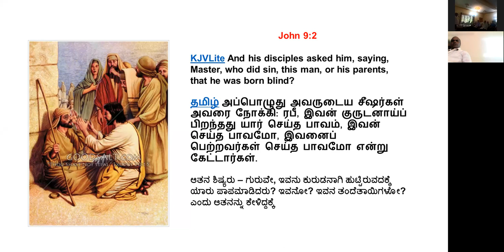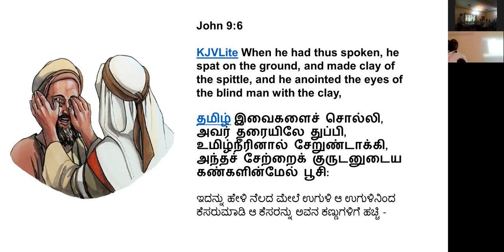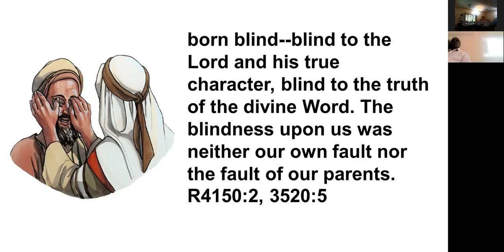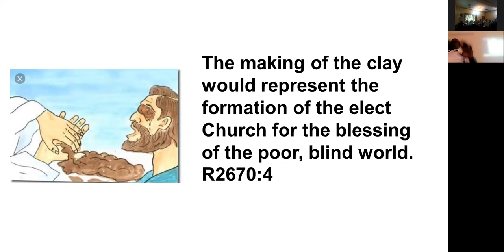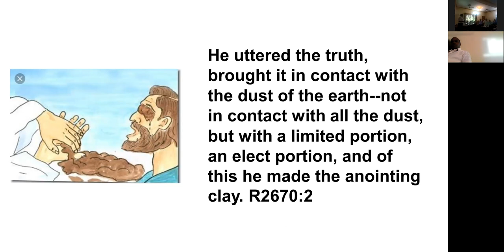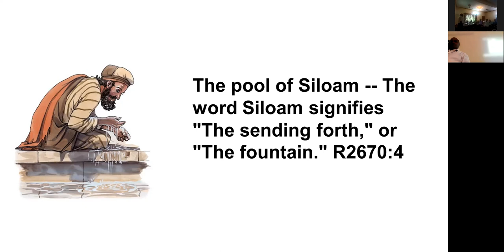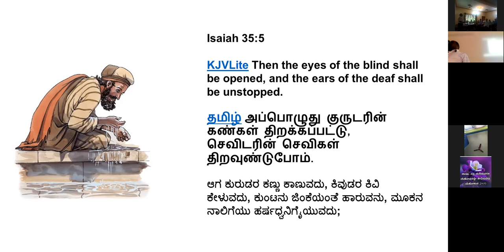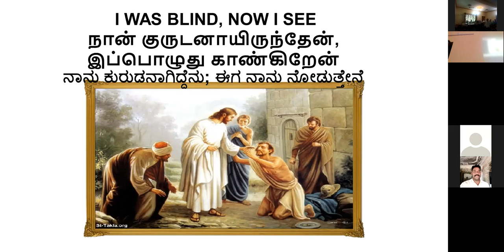I was Blind But Now I See - Free Bible Study